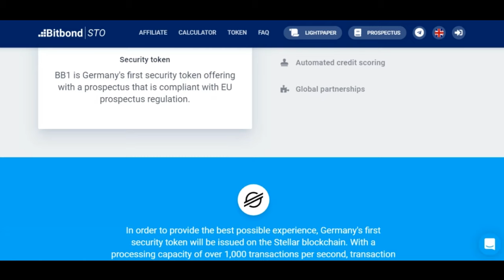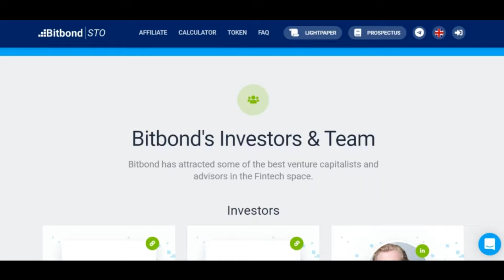BITBOND | ОБЗОР ЧАСТЬ 4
Author - Vladique